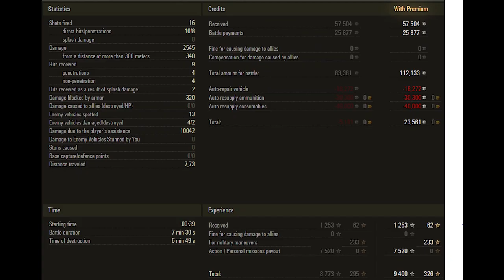World of Tanks Panhard EBR 105 - 10k spot - Malinovka – Standard